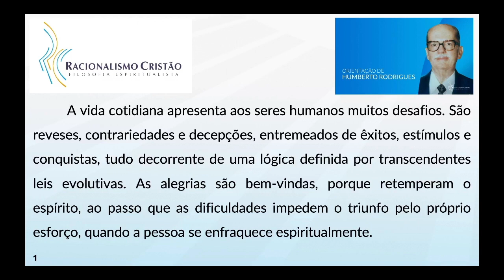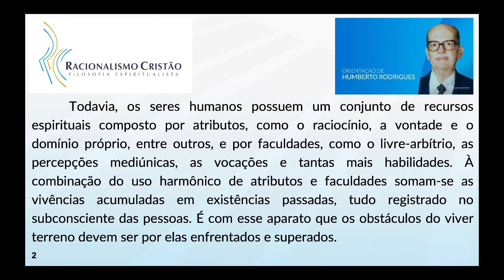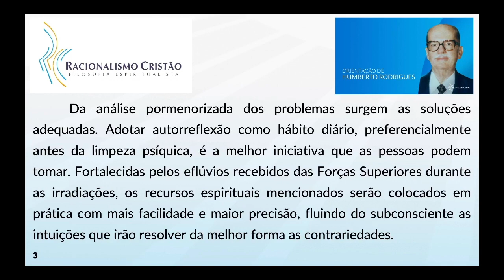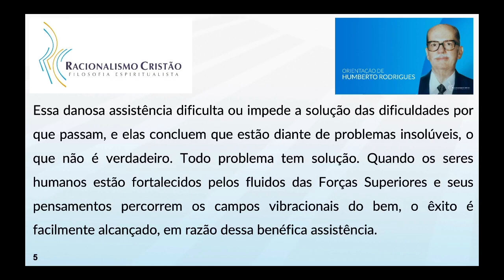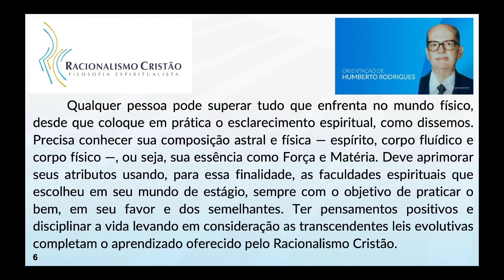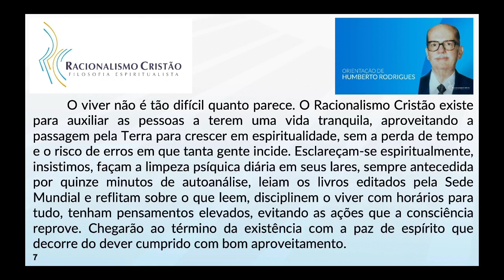As alegrias são bem-vindas! - Orientação de Humberto Rodrigues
As alegrias são bem-vindas!